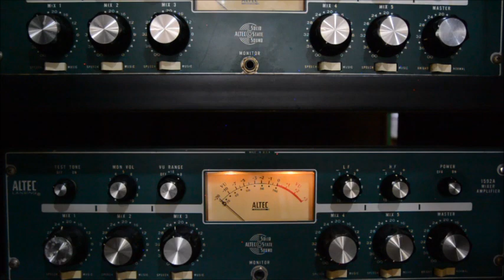Barry Harris / smoke gets in your eyes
バリー・ハリス 煙が目にしみる